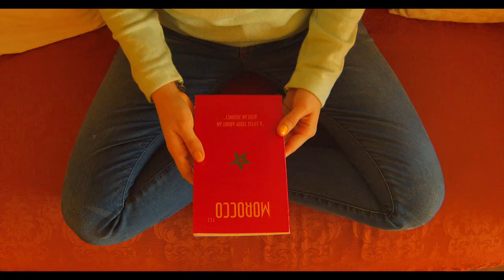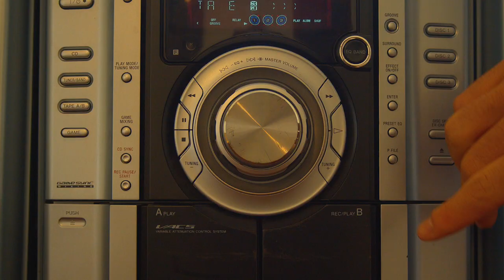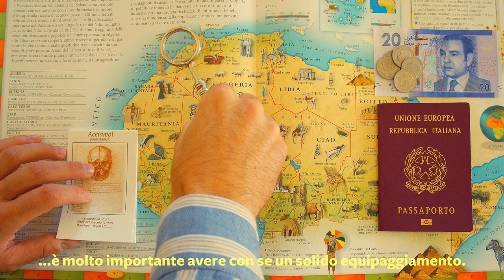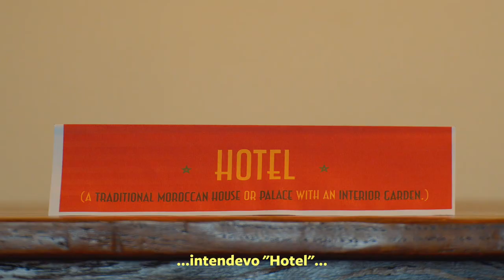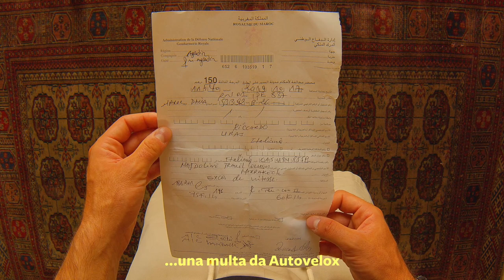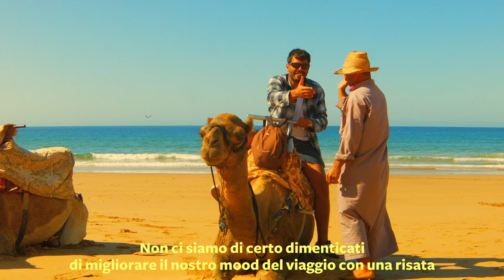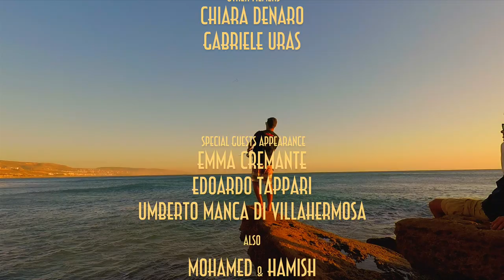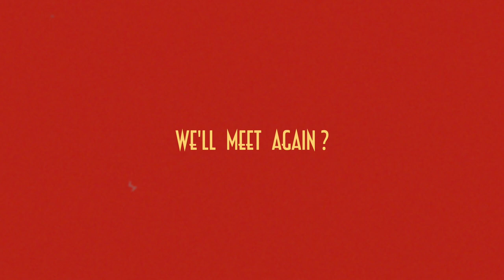MOROCCO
"A little story about an African journey"

Written, Directed & Edited by Riccardo Uras

Freesurfers & Filmers: Nicolas Pireddu, Franco Guicciardi, Francesco Murenu, Riccardo Uras

Special Guests Appearance: Emma Cremante, Edoardo Tappari, Umberto Manca Di Villahermosa

Additional Filming by Chiara Denaro & Gabriele Uras

Shoot in location of North Africa (Taghazout, Imsouane, Agadir, Tamri) & Italy (Turin)

Soundtrack:
"When It Rains, It Really Pours" by Billy Emerson [Sunny Record (1954)]
"One Thousand And One Nights" by Karim Azedia [Vox Terrae Records (2018)]
"Le Freak" by Chic feat. Neil Rodgers [Atlantic Records (1978)]
"The Philly Freeze" by Alvin Cash feat. The Registers [President Records (1966)]
"Dancing With Myself" by Billy Idol [Chrysalis Records (1981)]
"Eyes Without A Face" by Billy Idol [Chrysalis Records (1984)]
"We'll Meet Again" by Vera Lynn [Decca Music Group Limited (1953)]